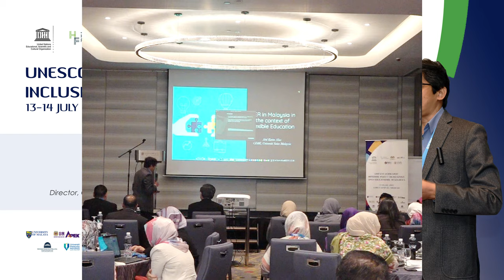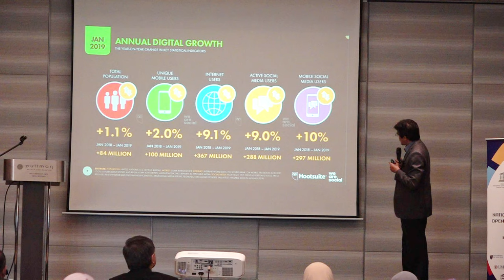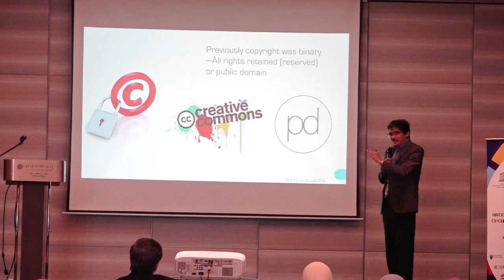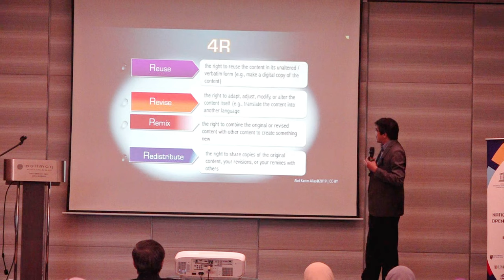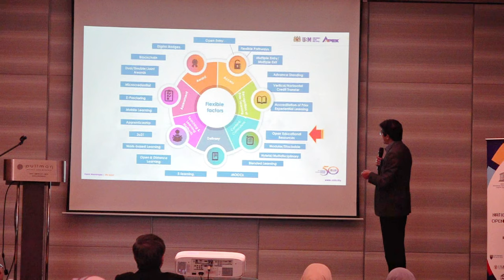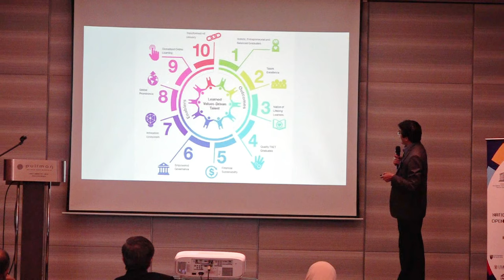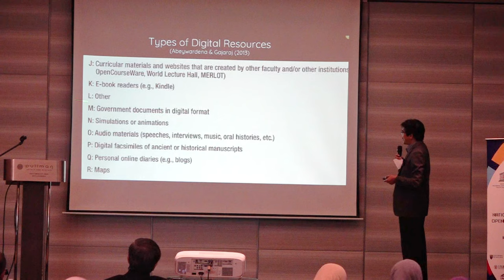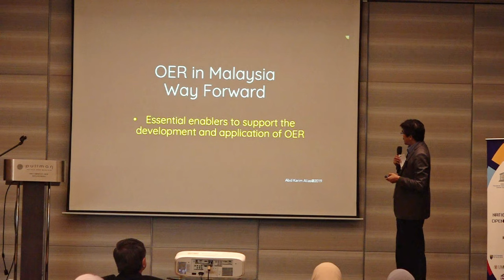OER IN MALAYSIA IN THE CONTEXT OF FLEXIBLE EDUCATION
EVENT: UNESCO WORKSHOP - NATIONAL POLICY ON INCLUSIVE OPEN EDUCATIONAL RESOURCES

COLLABORATORS: United Nations Educational, Scientific and Cultural Organization (UNESCO), William and Flora Hewlett Foundation, Kementerian Pendidikan Malaysia, Majlis Ketua-Ketua e-Pembelajaran IPTA Malaysia (MEIPTA), Malaysia Centre for e-Learning (MyCel) and Universiti Malaysia Sabah (UMS)

SPEAKER:  PROF. DR. ABD KARIM BIN ALIAS

DATE: 13-14 JULY 2019
VENUE: KUALA LUMPUR, MALAYSIA

COORDINATOR
PROFESSOR DR. FONG SOON FOOK
UNESCO COUNTRY CONSULTANT